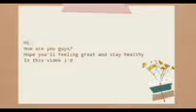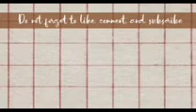Nilakan ako nang door 🚪🚪🚪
Thank you gui'z for support me Mahal na Mahal po ko kayong lahat ♥️♥️